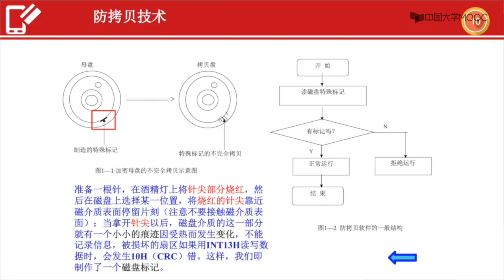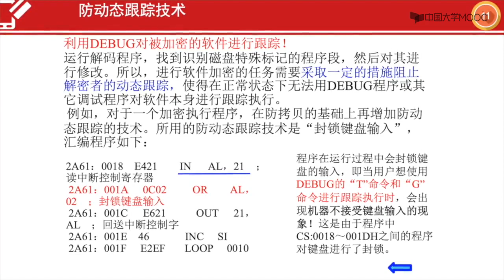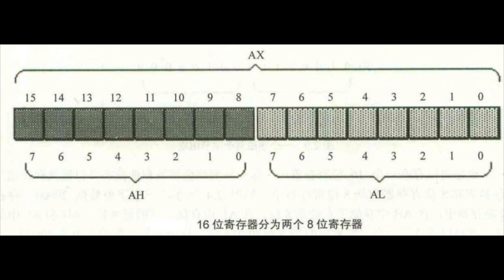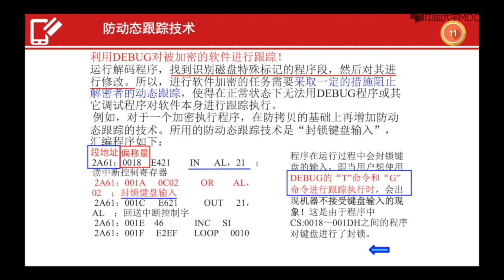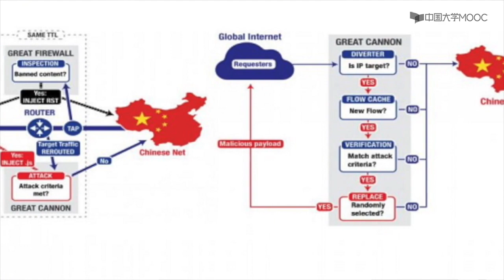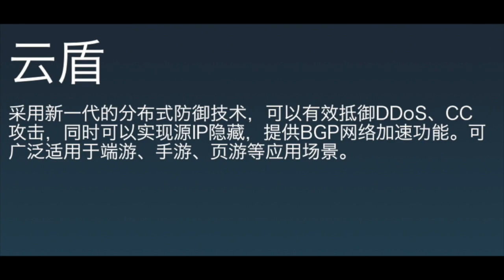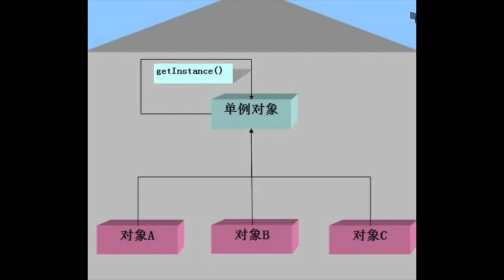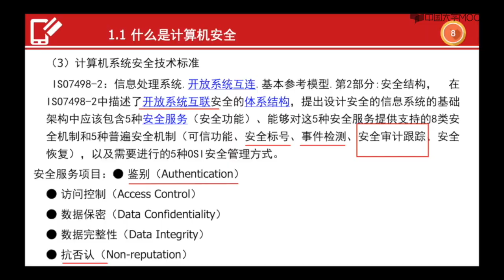计算机系统安全技术与标准